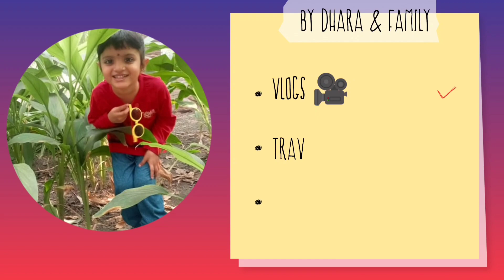🙏 અમે પાણા એટલા પીર કર્યા ને ત્યારે આનું મોઢું જોયું /dailyvlog /🥱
આજે તો સવારના વેલા ઉઠા ચા પાણી નાસ્તો કર્યો અને આજે નાસ્તામાં વણેલા ગાંઠિયા સેવ ખમણી ખાધી અને પછી તો આળસ એવી આવતી હતી કે શું કામ કરવાનું શું નહીં ખબર જ નથી પડતી પણ કામ તો કરવું જ પડે અને પછી ફાઈનલી વિચાર કર્યો કે હવે ક્યાંક જઈએ ફરવા પછી બહુ વિચાર્યું અને બહુ માથાકૂટ કર્યા પછી નિર્ણય કર્યો કે હાલો આજે ક્યાંક જઈએ ફરવા ઘરેથી નીકળ્યા તૈયાર થઈને અને રાતના સાડા નવ વાગે આવ્યા પણ આજે અમે ફર્યા બહુ જ મજા આવી એન્જોય કરી ધારા ને મજા આવી તો કંઈક એવી આખા દિવસની જર્ની હતી અને હા આજે અમે બજારમાં નાસ્તો કર્યો હતો અને આજે અમે મનચુરીયન અને રાતે પણ ફરી પાછા વણેલા ગાંઠિયા ખાધા હતા સવારે નાસ્તામાં પણ હતા અને રાતના પણ હતા પણ બધા ફેમિલી સાથે અને આળસ પાડોશના બધા ભેગા હતા તો આજે બહુ જ મજા આવી હતી અને બહુ મજા કરી આ તો આખા દિવસની અપડેટ બાય બાય